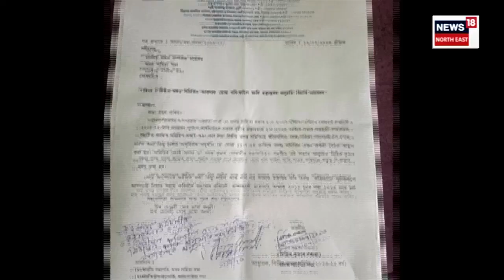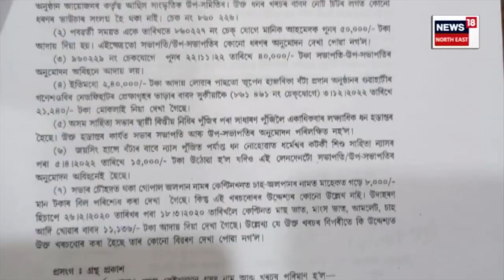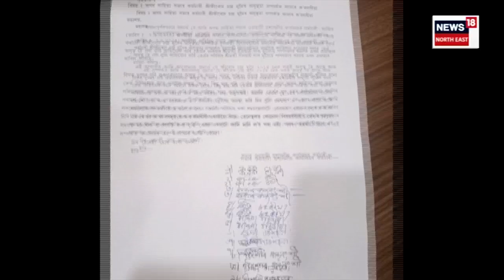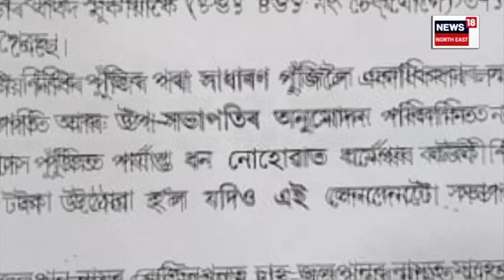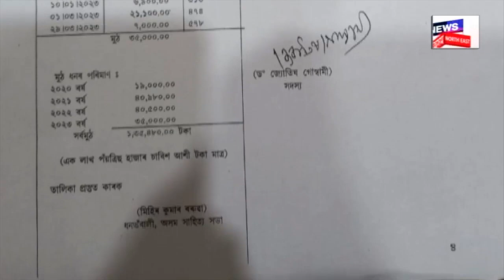Asom Sahitya Sabha Controversy : সাহিত্য সভাৰ প্ৰাক্তন বিষয়ববীয়াৰ বিৰুদ্ধে বিস্ফোৰক অভিযোগ | N18V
Asom Sahitya Sabha Controversy | বিৰ্তকই লগ নেৰা হৈছে অসম সাহিত্য সভাক। নেতৃত্ব কেন্দ্ৰীক বিৰ্তকৰ পিছতে এইবাৰ সভাৰ প্ৰাক্তন বিষয়ববীয়াৰ বিৰুদ্ধে উত্থাপন হৈছে বিত্তীয় অনিয়মৰ বিস্ফোৰক অভিযোগ।